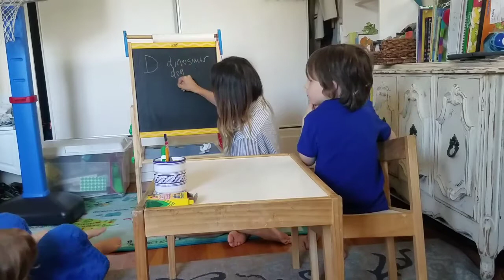Morning Circle / Homeschooling / Children's Calendar Chart / Teaching / Good Morning Class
Here is a glimpse into our Morning Circle routine. I have a 5 year old in Kindergarten (distance learning) and a 2 year old pre-schooler. We gather at 8:30am each morning (Kinder starts at 9am), and we do our Calendar chart, talking about the day,date, month, year as well as weather and season!  We usually add songs, and also rhymes. After the calendar, we choose a letter or number to talk about. Sometimes things don't go smoothly, and there are tantrums or someone needs a snack, etc etc. We do our best, this is just one example of the start to our school day. As a parent I try to get my part time work finished before this time, or during the online teacher time. Its a juggling act. I admire all those who are doing what they can!